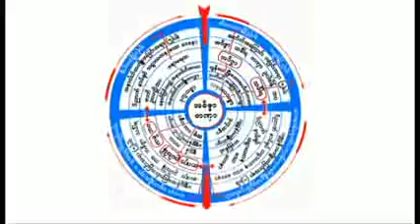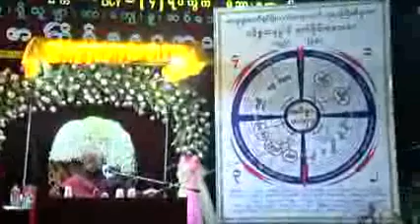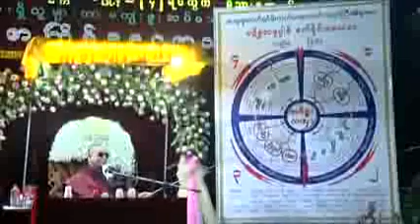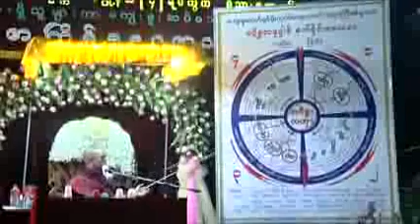ပိဠနေ႒ာ (၁) တရားေတာ္